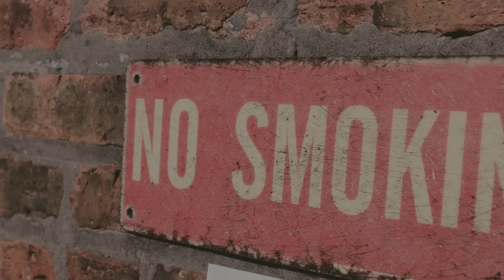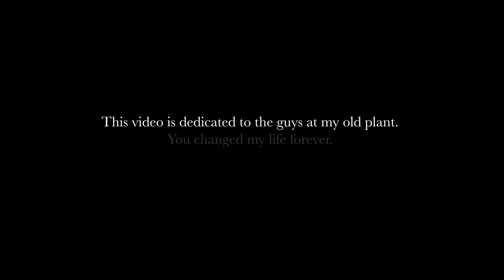Adam Calhoun - Clean Money (Official Music Video)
Let's Take It Back To Where It All Started. Much Respect To All Of The Hard Working Men & Women In Our Country. PreOrder My New Album "WAR"

Lyrics:
Not sure what y'all doin', I'm puttin' hard work in
And everything I got bet your ass I earned it
Up early, 4:30
You wanna make clean money gotta get dirty
Tie your boots up, look in the driveway
That ain't a new truck that's an old Chevy
Spray can black paint lookin' ready
She gets me where I gotta go, ol' black betty
Diggin' holes, loadin' dirt, drivin' nails
Got a bunch of stickers on this ol' lunch pail
Yeah, hard hat with a flag on the back
And if you don't like that then it's fuck you Jack (Fuck you Jack)

Get it in 'til it's time to go
Clock out, get on down the road
This old truck gets me where I gotta go
But she only plays rock-n-roll
Tough shit, hard work everyday
I ain't got a lot but at least I'm gettin' paid (Gettin' paid)
Hard work (Hard work), dirty hands (Dirty hands)
Clean money, oh Lord yeah

Not sure what y'all doin', I'm a the bar drinkin'
I work my ass off just to make it to the weekend
So pour a long shot of Jack Daniels
Jim Beam, Johnnie Walker, I'm an animal
Let's crack a cold one it's been a hot day
I'll buy the first round, I finally got paid
I'm just a simple man, make an honest livin'
Came a long way from bein' locked up in prison, yeah

Clean money, oh Lord yeah (Lord yeah, Lord yeah)